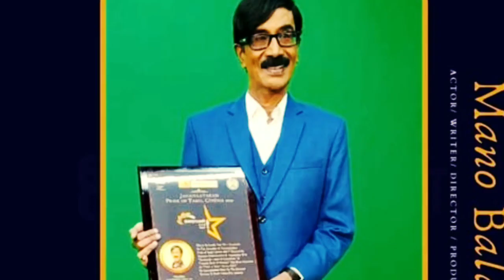Actor Manobala Beautiful photos | மனோபாலா வின் அலகிய புகைப்படம்